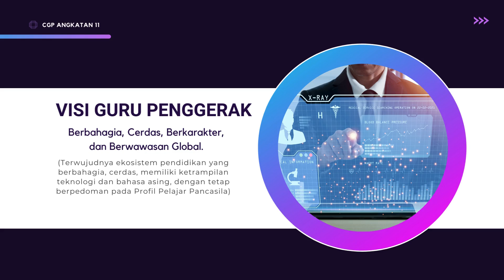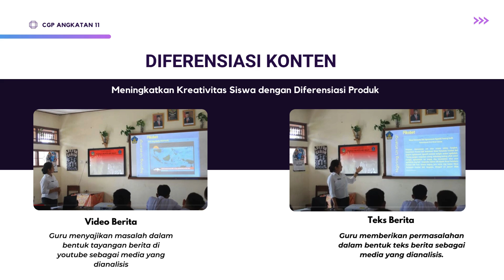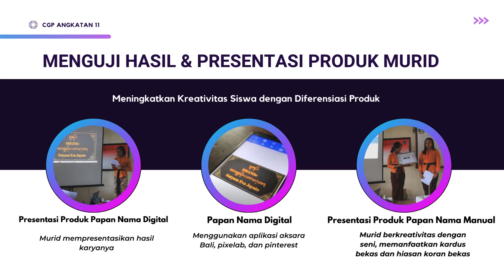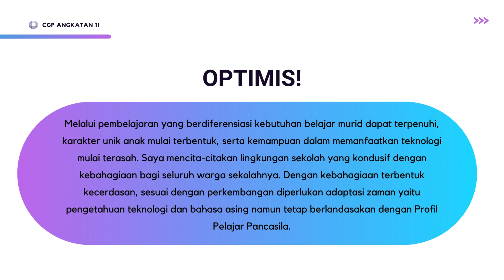Aksi Nyata Modul 1.3 II Visi Guru Penggerak II Gusti Ayu Era Aryanti II CGP Ak. 11 Kabupaten Tabanan